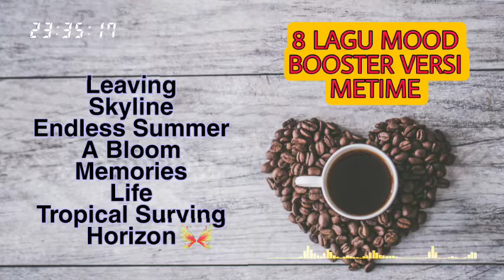Relaxing Music #2 : Music Mood Booster Penghilang Lelah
Konten Relaxing Music ini, MeTime Channel merangkum suara musik yang bisa membuat relaksasi pikiran, penghilang lelah, baik berupa suara piano, instrument, suara hujan, suara kicauan burung, suara gitar, maupun suara lain nya yang bersifat menyenangkan dan menenangkan. Relaxing Music juga bisa digunakan untuk alat terapi berbagai masalah emosional serta penghilang lelah. Dengan mendengarkan Relaxing Music Mood Booster ini, kita bisa mendapatkan begitu banyak manfaat yang salah satunya adalah bisa menurunkan tingkat depresi dan stres pada diri.
Di video Relaxing Music kali ini, Sobat MeTime bisa mendengarkan 8 Music Mood Booster pilihan versi MeTime yang akan bisa membikin suasana hatimu lebih tenang dan menyenangkan serta dapat menjadi penghilang lelah kamu. 8 Music di video Relaxing Music ini juga cocok juga untuk menemani kamu yang lagi bekerja, belajar bersantai, maupun waktu perjalanan atau berpergian..^^

MeTime does not own any audio & song rights, the rights are entirely owned by the artist.